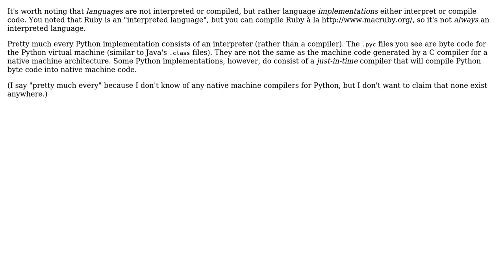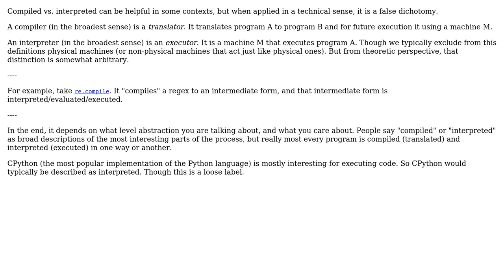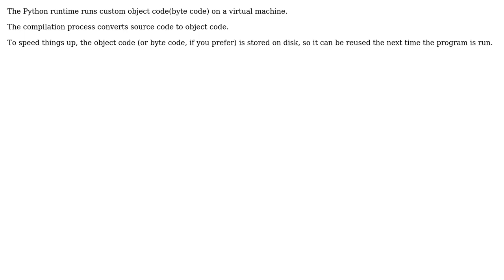Software Engineering: Is Python Interpreted or Compiled? (5 Solutions!!)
Software Engineering: Is Python Interpreted or Compiled?

With thanks & praise to God, and with thanks to the many people who have made this project possible! | Content (except music & images) licensed under CC BY-SA | Music | Images & others | With thanks to user ykombinator user Robert Harvey user Paul Draper user mipadi user Maroun user LennyProgrammers user crodjer user aufather and the Stack Exchange Network Trademarks are property of their respective owners. You are responsible for your own actions.